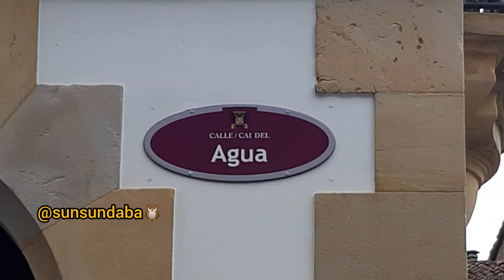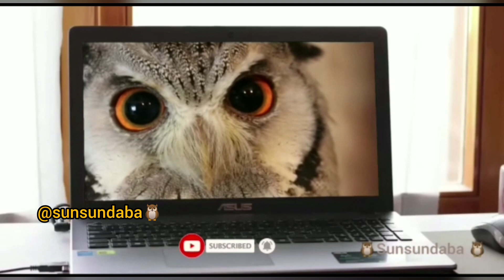EL POR QUÉ SE LLAMAN CALLE 'EL AGUA' Y 'CALLE EL SOL' villaviciosa asturias españa 🇪🇦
Historia contada por los lugareños, generación tras generación.

🎥@sunsundaba galería personal
Edición inshot @sunsundaba

Gracias 💙🦉